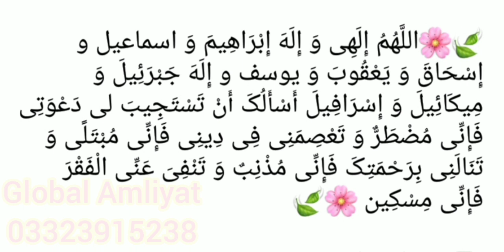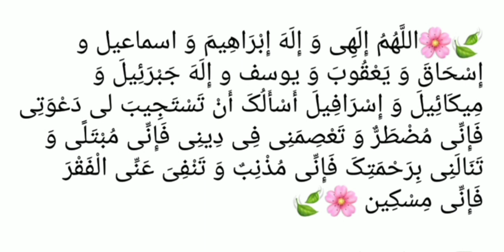Kala Jadu Ka Tor, Jadu Ka Tor, Kaly Jadu Ka Tor, Jadoo Ka Tod, Kale Jadu Ka Tor, Kala Jadu Ka Ilaj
Kala jadu ka rohani ilaj quran se kala jadu ka tor by dr israr ahmed kala jadu ka tor tariq jameel kala jadu ka ilaj in hindi kala sifli jadu ka ilaj kale jadu ka ilaj quran se kala jadu ka tor ubqari.

Kala jadu ka tor engineer muhammad ali mirza kala jadu ka tor mehrban ali kala jadu ka tor by muhammad iqbal salfi kala jadu ka ilaj kaise kiya jata hai.

Kala Jadu Ka Tor Karne Ka Powerful Taweez kala jadu ka tor Kala Jadu Ka Tor Karne Ka Taweez.

Kala Jadu Ka Tor Karne Ka Asan Taweez Kala Jadu Se Nijat Pane Ka Powerful Taweez.

Kala Jadu Se Nijat Ka Taweez Kala Jadu Ka Taweez kala jadu khatam karne ka taweez kala jadu se nijat ke liye taweez.

Kala jadu dur karne ka wazifa kala jadu sy bachny ka wazifa,

Kale jadu ka tor wazifa kala jadu ka tod ka wazifa kala jadu ka asar khatam karne ka wazifa jadu tona kala jadu ka zabardast wazifa Kala Jaduki kat ilaj.

Kalay jadu ka ilaj kale jadu ka ilaj kale jadu ka ilaj kaise kare kale jadu ka ilaj quran se Kala Jadu Se Nijat Pane Ka Powerful Taweez.

Kala Jadu Se Nijat Ka Taweez kala jadu Kala Jadu Ilaj Kala Jaduki kat ilaj kalay jadu ka ilaj kale jadu ka ilaj kale jadu ka ilaj kaise kare kale jadu ka ilaj quran se.

Kala Jadu Se Nijat Pane Ka Powerful Taweez Kala Jadu Se Nijat Ka Taweez Kala Jadu Ka Taweez kala jadu khatam karne ka taweez.

Kala Jadu Ilaj Kala Jaduki kat ilaj kalay jadu ka ilaj kale jadu ka ilaj kale jadu ka ilaj kaise kare.

Kale jadu ka ilaj quran se Kala Jadu Se Nijat Pane Ka Powerful Taweez Kala Jadu Se Nijat Ka Taweez.

Kala jadu ka ilaj kaise kiya jata hai kala jadu ka ilaj kala jadu ka ilaj kis tara kiya jata hai.

Kala jadu ka ilaj kon karta hai kala jadu ka ilaj kon kar sakta hai kala jadu ka ilaj quran pak se.

Kala jadu ka ilaj in islam kala jadu ka ilaj in hindi.

Kala jadu ka tod kala jadoo ka tor ka taweez kala jadu ka asan ilaj kala jadu ko jalane ka amal
Kala jadu ka tor ka 10 ideas Kala Jadu paltane ka Taweez.

Kala jadu wapis karne ka Taweez Kala Jadu Ki Nishaniyan Aur Alamat Kala Jadu Ka Tor 100%
kala jadu kala jadu kaise karte hain kala jadu song kala jadu ka tor kala jadu ki nishaniyan.

Kala jadu ka ilaj quran pak se kala jadu ka ilaj kala jadu ka ilaj in hindi bandish or kala jadoo,

Kala jadu ka ilaj kya hai kala jadu ilaj taweez kala jadu ka ilaj ka taweez kala jadu se bachne ka ilaj kala jadu ka ilaj quran pak se kala jadu todne ka ilaj.

Kala jadu jinnat ka ilaj kala jadu ka ilaj kya hai kala jadu ka quran se ilaj kala jadu ka rohani ilaj quran se kala jadu ka ilaj in hindi.

Kala sifli jadu ka ilaj kale jadu ka ilaj quran se kalay jadu ka tor kalay jadu kar di ay song.

Kalay jadu ka ilaj kalay jadu ka tareeqa kalay jadu ka tor ubqari kalay jadu ka dam kalay jadu ki kat Kala Jadu Ka Ilaj Bar Bar.

Jado ka tor by quran jadu ka tor jadu ka tor quran se jadu ka tor quran se wazifa.

Jadu ka tor madani channel jadu ka tor k liye wazifa jadu ka tor by molana tariq jameel jadu ka tor tilawat jadu ka tor ka wazifa in quran jadu ka tor surah baqarah.

Jadu ka torh jadu ka tor mufti zarwali khan jadu ka tor ka wazifa ubqari jadu ka tor ki ayat.

Jadu ka tor mufti tariq masood jado ka tor jado ka tor dam jadu ka tod jadu ka ilaj jadu ka tod
jadu ka tod kaise karen jadu ka tod batao jadu ka tod ki dua.

Jadu ka tod ka wazifa jadu ka tod dawat-e-islami jadu ka tod ke liye wazifa jadu ka tod kaise kiya jaaye jadu ka tod karne ka wazifa.

Jadu ka tod ka dam jadu ka tod engineer muhammad ali mirza jadu ka tod kaise karen jadu ka tod kaise hota hai jadu ka tod kaise kiya jaaye jadu ka tod ka wazifa.

Jadu ka tod karne ka wazifa jadu ka tod ka dam jadu ka tod ka ilaj jadu ka tod ka amal.

Jadu ka tod kaise hoga jadu ka tod kale jadu ka tod jadu ka tod karne ki dua jadu ka tod ka.

Jadu ka tod kaise karte hain jadu ka tod ka wazifa jadu ka tor ka wazifa in quran jadu ka tor ka wazifa ubqari.

Jadu ka tor ka wazifa madani channel jadu ka tod ka amal kale jadu ka rohani ilaj.

Kale jadu ka qurani ilaj kale jadu se bachne ka ilaj Kala Jadu Ka Quran se Rohani ilaj.

Kale Jadu ka ilaj Kale Jadu se Hota Hai Kala Jadu Sifli Ka Ilaj Quran Se Kala Jadu Tone Ka Ilaj.

Kalay Jadu Ka Ilaj APK Download Kala Jadoo Ka Asar Kin Logon Par Hota Hai? Kala Jadu aur aseb ka kamyab ilaj.